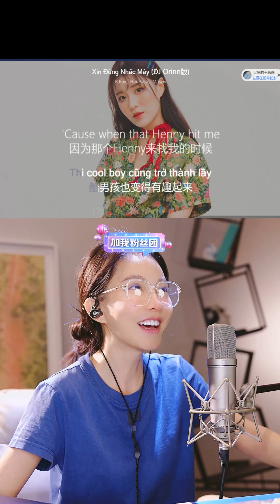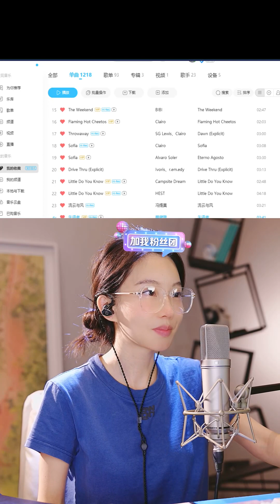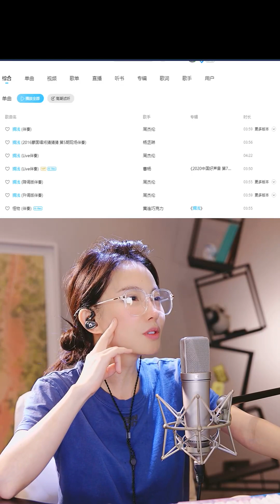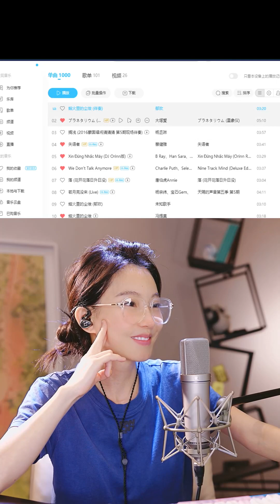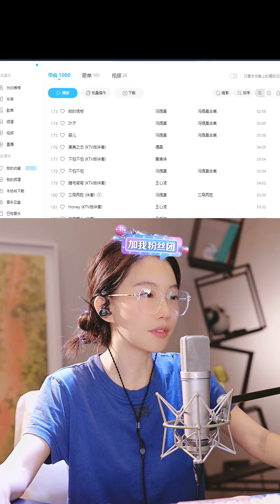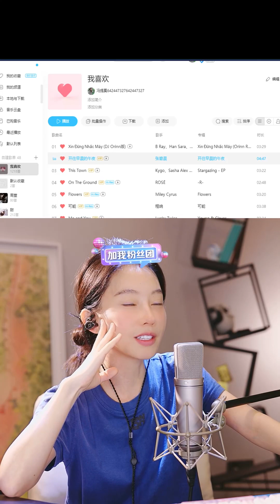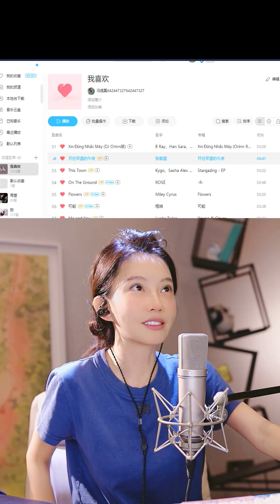馮提莫 20240602：直播日常隨興小唱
歡迎大家繼續逛逛　↓
關於提莫的相關網站連結～歡迎大家來逛逛～一起支持提莫唷！